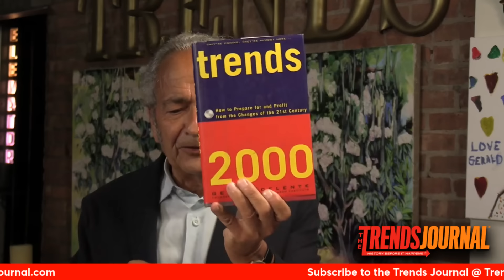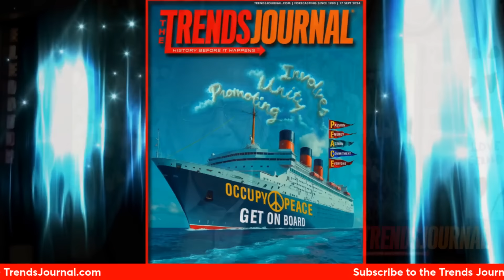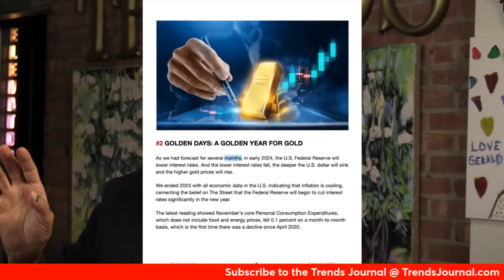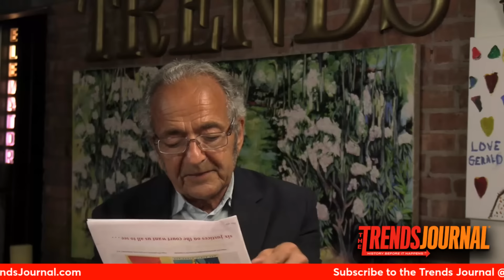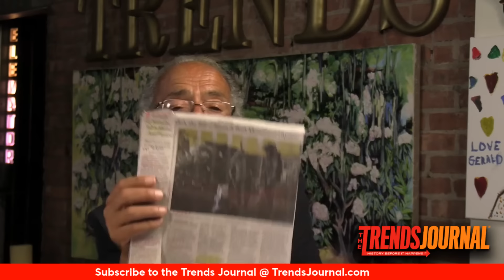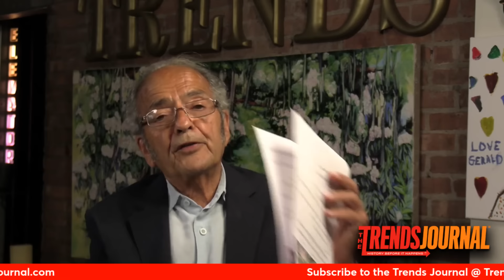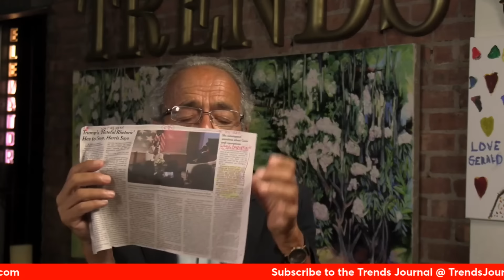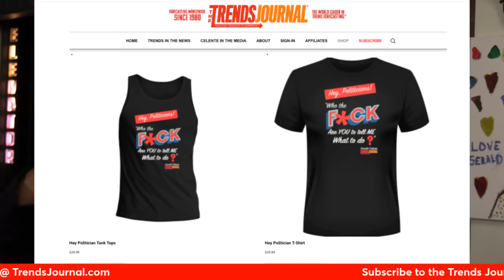INTEREST RATES DOWN, MARKETS AND GOLD UP, NUCLEAR WAR ON HORIZON